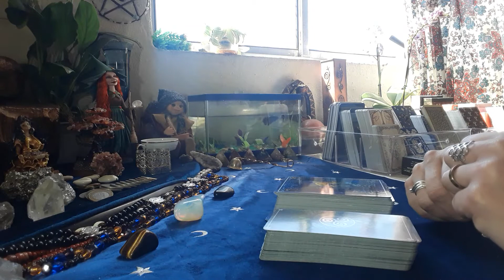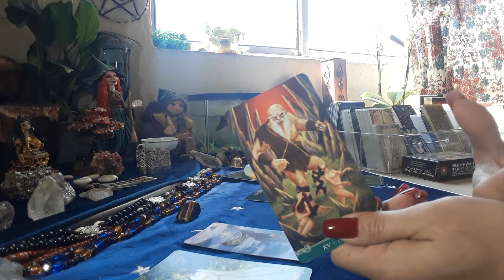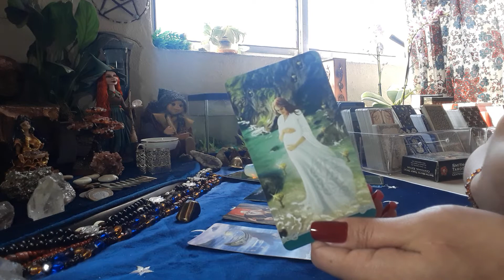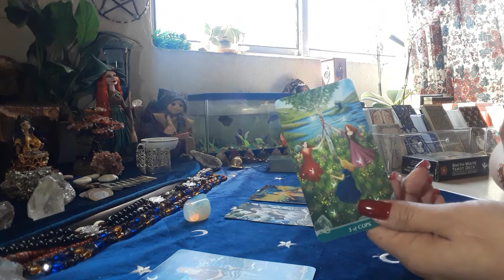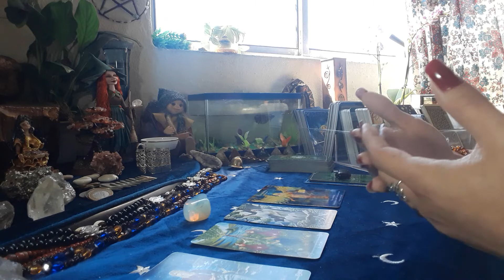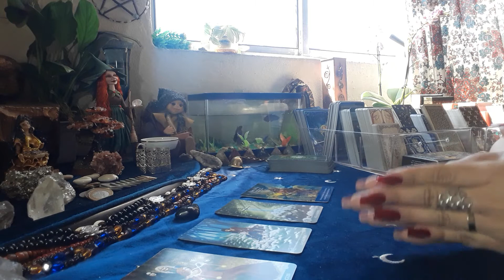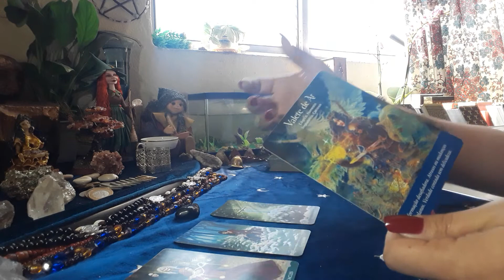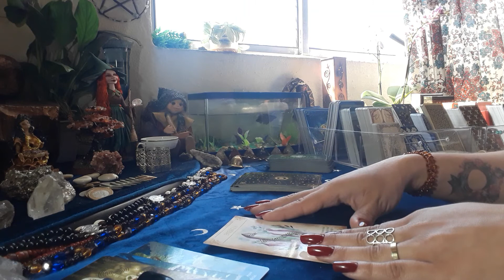Mensagem da semana!!!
Respire fundo e se abra para uma mensagem do universo!
Lembrando que os vídeos são atemporais, ou seja, quando este vídeo te encontrar, é o momento certo!!!

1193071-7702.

Pág: tarotporjulianacastro

Como citei no vídeo, as tiragens coletivas que faço aqui no canal tem como objetivo auxiliar pessoas de forma gratuita.
Mas caso deseje colaborar com meu trabalho com qualquer valor, poderá fazê-lo pelo meu pix:

Caso deseje me presentear, segue a minha lista de desejos: